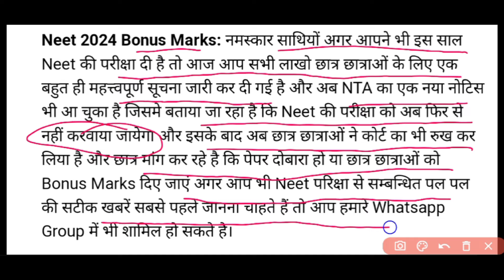NEET Result 2024, Check NEET UG 2024 Cut Off Marks (Expected), Scores here 8